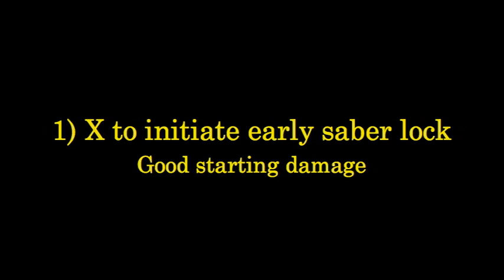darth vader boss fight 3 star wars force unleashed.dv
darth vader boss fight 3 star wars force unleashed xbox 360